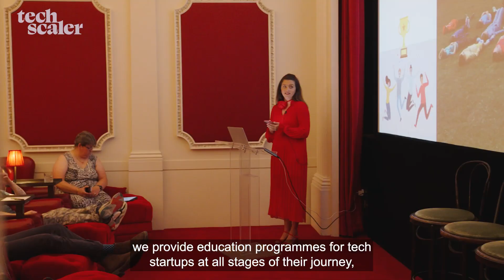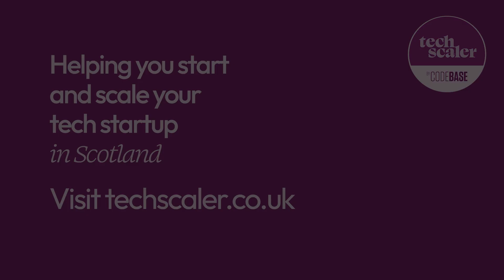Startup First Steps Showcase: Spring '23 Cohort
The Spring '23 Cohort of Techscaler's Startup First Steps course came together at The Scotsman Hotel for a showcase of everything they had achieved over the past 10 weeks.

It was wonderful to hear from founders about how they'd found the course, the progress their startup has made, and the relationships they'd built along the way.

Hear from founders Richie Wan of RefermyJobs, Genna Masterson of The Gifted Kind, Daniel Hespe of OnYa, and Aleksandra Czech-Seklecka of VanFill, about their experiences.